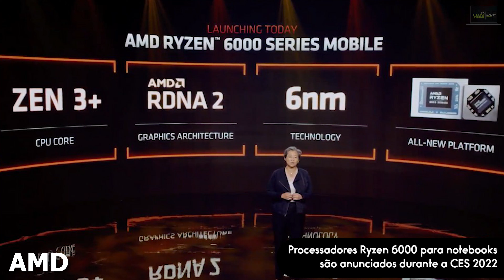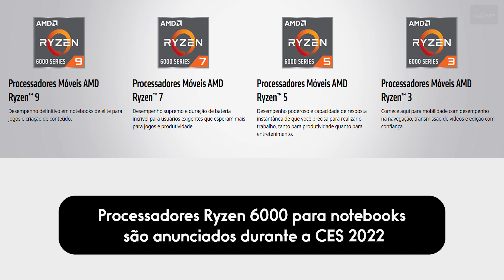#01 - NOTICIAS ELETRÔNICAS - Apple trilionária, AMD Ryzen 6ª e muito mais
Olá pessoal!

Este é o novo quadro aqui do canal, que vai se chamar "Notícias eletrônicas".

Toda semana estarei atualizando vocês com notícias relacionadas ao mundo tech.

Espero que tenham gostado e sucesso a todos! 😃